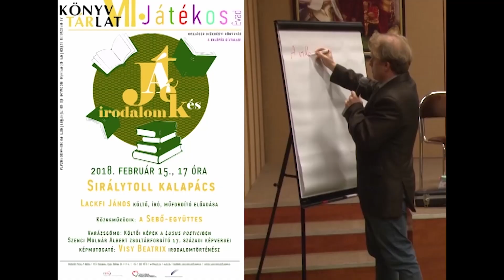Bodor Ádám és Gothár Péter – Filmjáték-játékfilm – kerekasztal-beszélgetés az újraalkotásról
A beszélgetés során egy konkrét mű megfilmesítése kapcsán kereste választ a filmadaptáció és a kortárs irodalom kapcsolatának vizsgálatakor felmerülő kérdésekre Bodor Ádám író, Gothár Péter rendező és Gelencsér Gábor esztéta.

A Filmjáték-játékfilm című est abból a kérdésből indult ki, hogy egy irodalmi alkotás megfilmesítésekor mennyiben beszélhetünk adaptációról és mennyiben újraalkotásról, mennyiben jelent más kihívásokat egy kortárs irodalmi alkotás megfilmesítése, mint egy klasszikus regényé, novelláé.